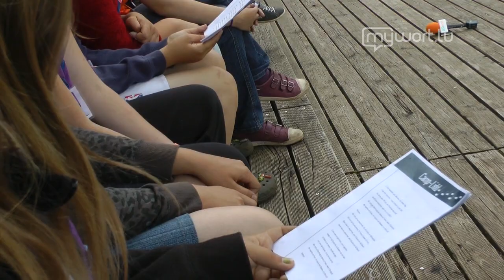Ettelbrecker Guiden Camp Lidd 2012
D'Ettelbrécker Guiden waren um Neihaischen fir hier Camp. Hei hiert Lidd Méi infos a weider Videoen fannt Dir op